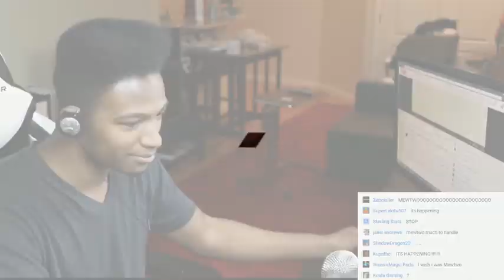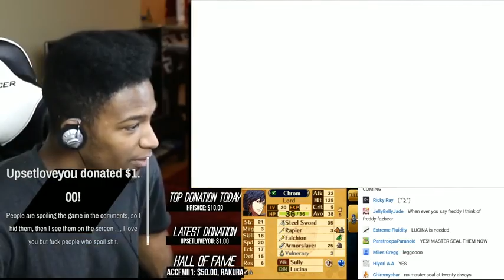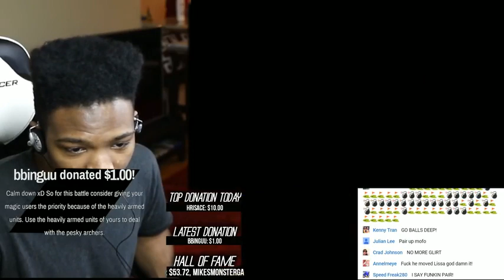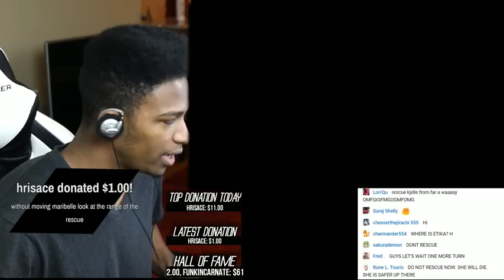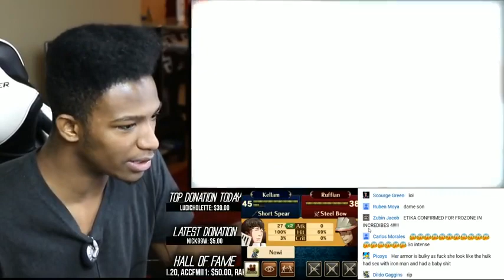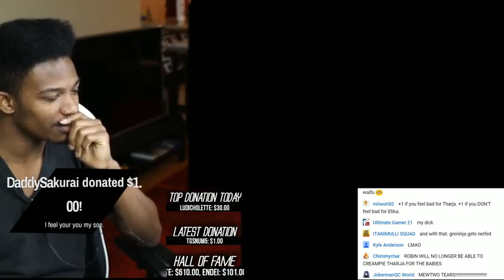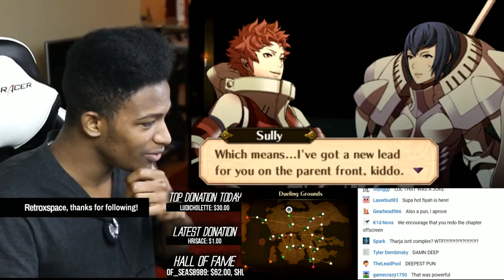"In War, it Isn't About Who's Right. It's About Who's Left." - Fire Emblem: Awakening (Episode 61)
Original Description: THIS IS A VERY EMOTIONALLY INTENSE EPISODE. PROGRESS AT YOUR OWN RISK. SPOILERS IN COMMENTS! READ AT YOUR OWN RISK. Finally made a return with Fire Emblem, with an extra twist! You all joined me as I played this episode, and were with me every step of the way of this emotional journey. Let me know what you think!